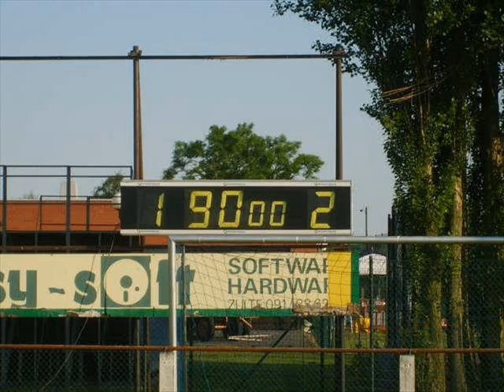Braine en D1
Equipe féminine de Braine le comte